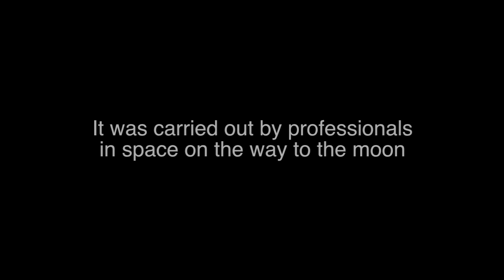The Epic Split Feat. Tim Beaver (Live Test 6.28)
with apologies to jcvd, enya...everyone, really.